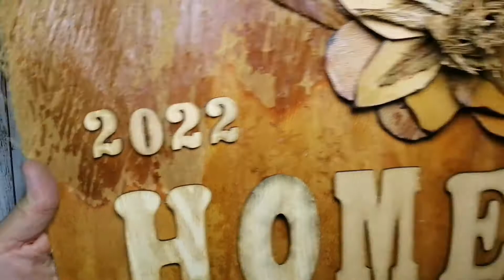عندي وبس🤔شغل يدوي من إعادة تدوير قشور الجمار(لب النخيل)🌴✔️ ♻️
من إعادة تدوير♻️قشور الجمار(لب النخيل) قمت بعمل يدوي عبارة عن فازة واكسسواراتها من الورد وتعليقة حائط
إعادة تدوير
Recycle
وهناك المزيد والمزيد من فيديوهات إعادة التدوير👍👍✔️🌹🌹
يمكنك متابعة الفيديوهات من قوائم التشغيل
وغيرها من قوائم التشغيل
يسعدني ويشرفني متابعتكم لقناتي❤️✔️😍🌹